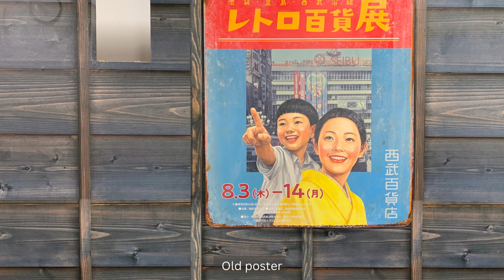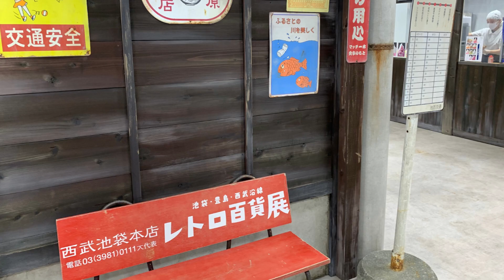Retro Exhibition of Tokyo, Japan in 1950's, 60's & 70's at Seibu Dept Store | CoolFunJapan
Retro Show Exhibition of Tokyo, Ikebukuro & Toshima - Japan in 1950's, 1960's & 1970's at Seibu Store w/pictures & model sets showing mega stores next villages houses when first built, early video games, phone booths, city objects, robot toys, manga, magazines & theaters.
Exhibition was at Seibu Department store in Ikebukuro, Tokyo  from August 8- August 14th , 2023